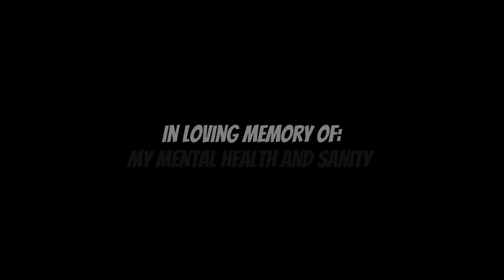Peacock Practice Shots Movie (Camera Shots Subtitles Version)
This is a project for Mr. Case's 2020 Tech Class